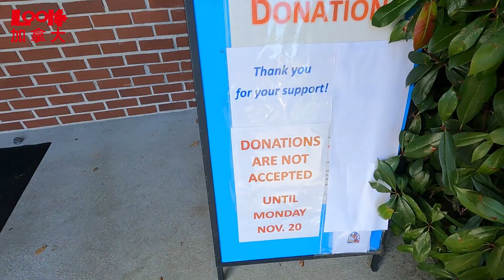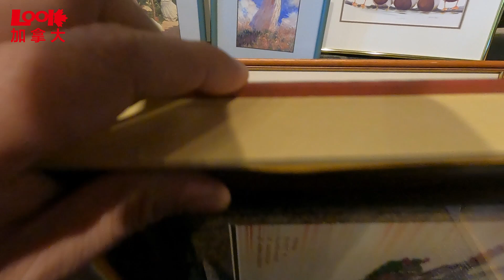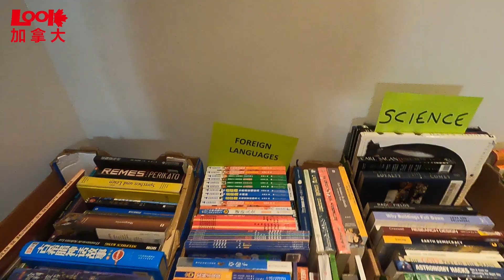【斌主播日常】西温教堂捐助品特卖会，溜达一圈，看到一套日本瓷器，买回家好好欣赏（欢迎订阅斌主播）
温哥华生活# 温哥华二手物品# 加拿大旧货市场#